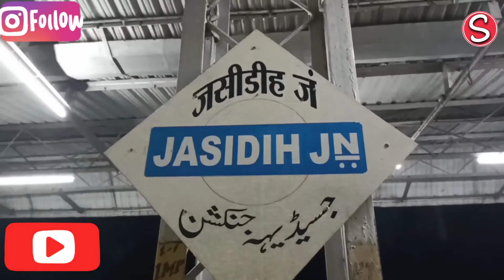Baidyanath Dham | Baidyanath Temple | Deoghar Trip- Part 1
A few days back I visited Baidyanath Dham or Baidyanath Temple and some other places in Deoghar. It is a very beautiful place to travel to India. So I have divided the video into two parts to show. In Part 1 I have shown Baidyanath Temple and shared with friends the story of Baidyanath Temple and the glory of this place.
With Love
Satabdi